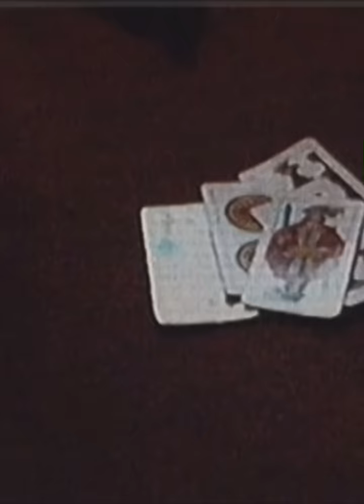MichelPlatini e la sua avventura alla